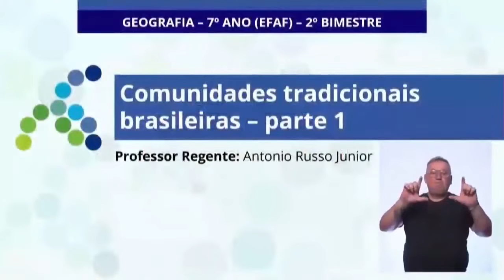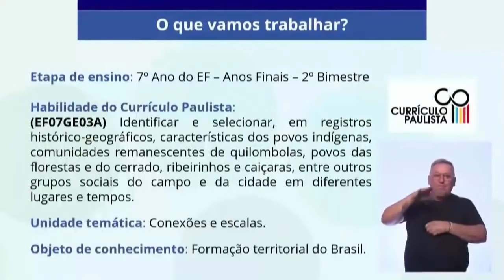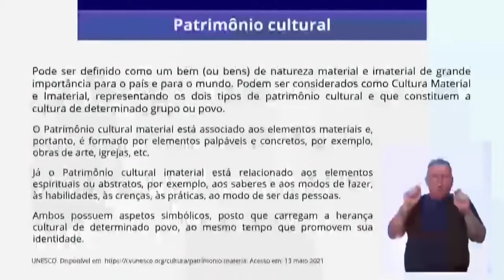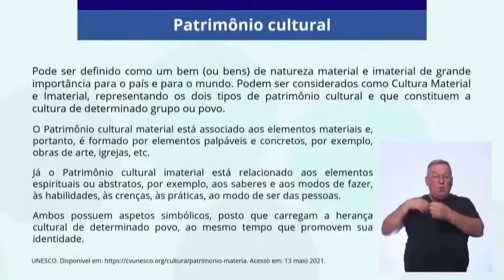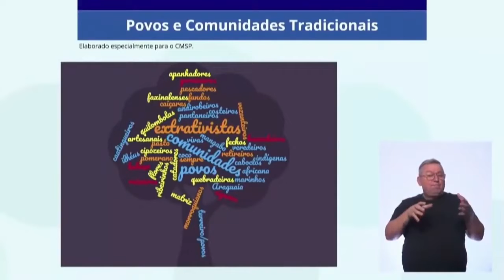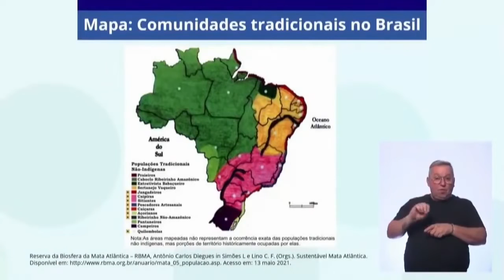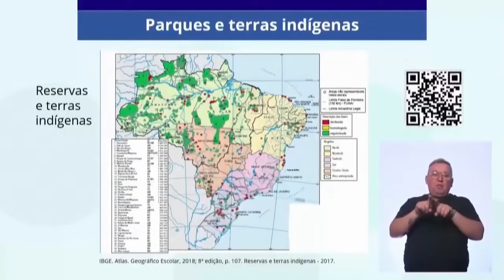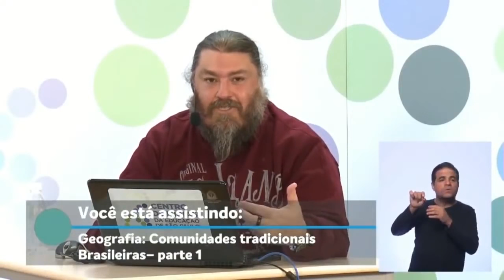7º ANO | Geografia | Aula 26 - Comunidades tradicionais brasileiras: Parte I